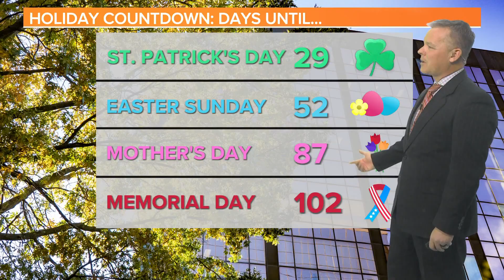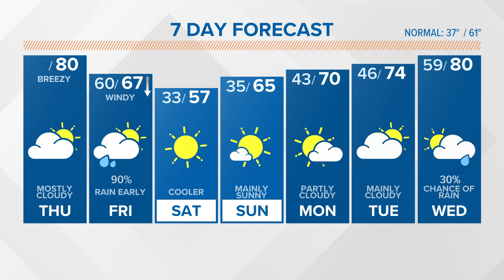Very warm Thursday weather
Some fog this morning. Later today it will be very warm and mostly cloudy. High temperatures are expected to top out in the upper 70s to near 80 degrees.